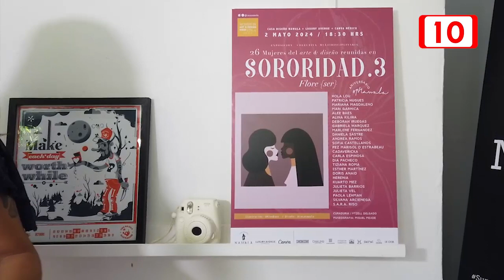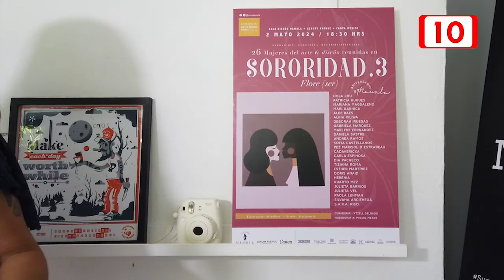Casa Diseño Nawala celebra su noveno aniversario con eventos artísticos